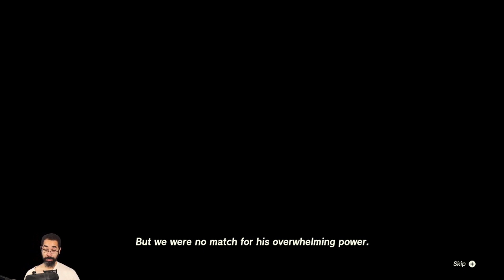Let's Play: The Legend of Zelda: Tears of the Kingdom - Part 50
Hit 'Em With The Sav'saaba - The Legend of Zelda: Tears of the Kingdom [Blind] - Day 12 -- Watch live